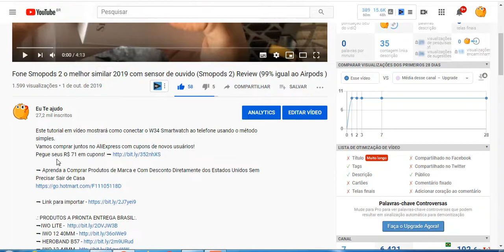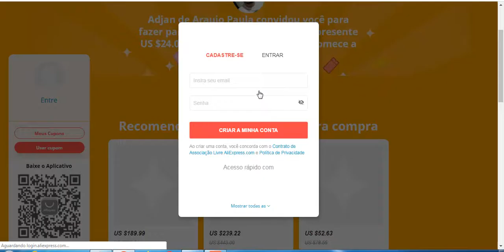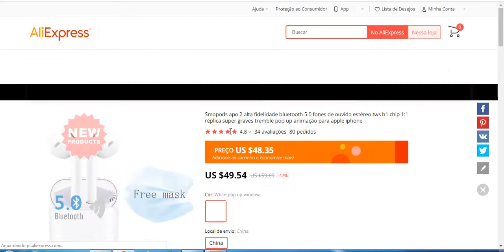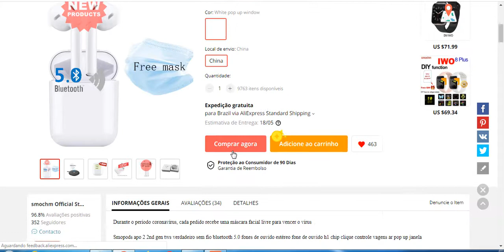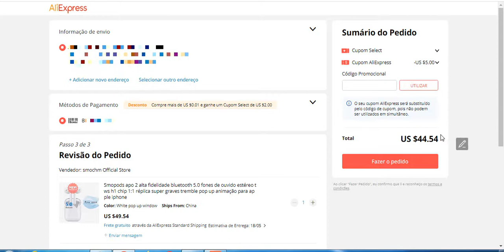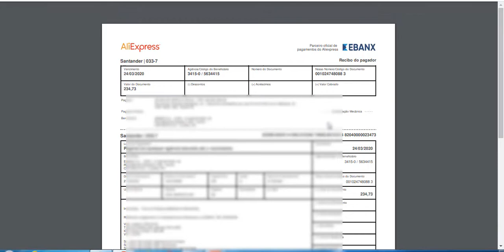COMO IMPORTAR POR BOLETO NO ALIEXPRESS 2020 FONE SMOPODS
Links para compra segura!
➡️ i7s mini
➡️ i12 tWS
➡️ i9s tWS

Specificação:
Chipset: Realtek RTK8762D
Screen: 1.77inch TFT screen, 320*385 pixel full touch screen
Compatible system: IOS / Android System
App: VFIT
Bluetooth: Bluetooth 5.2
Waterproof level: IP68
Product Process: Aluminum Alloy/PC plastic
Wristband material: Silica
battery style: Lithium battery
battery voltage: 3.7V
battery capacity: 280mAh